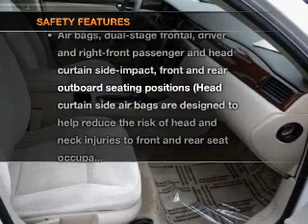2008 CHEVROLET IMPALA - Huntington Beach CA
Year: 2008
Make: CHEVROLET
Model: IMPALA
Trim: 4DR SDN LS
Engine: 6 cylinder 3.5 Liter
Transmission: 4-SPD AUTOMATIC
Color: WHITE
Mileage: 87458
Address: